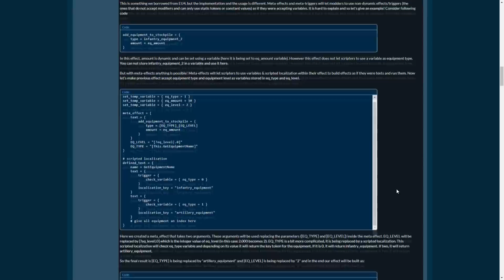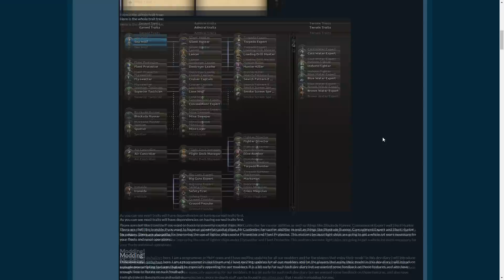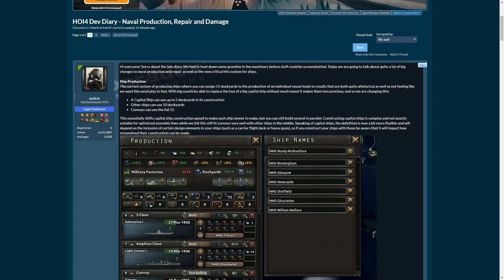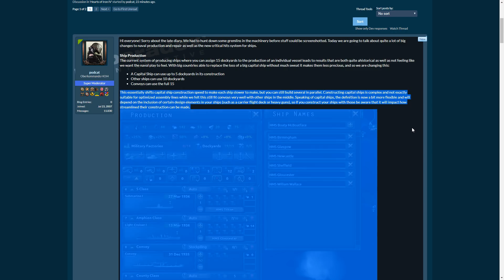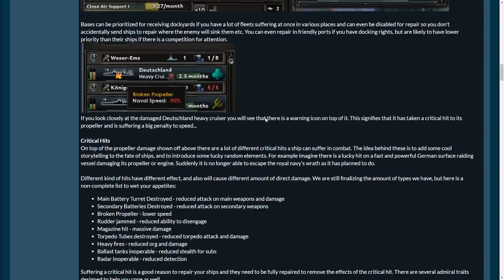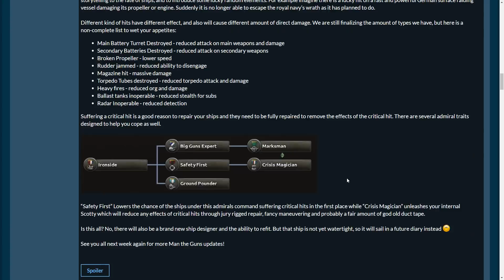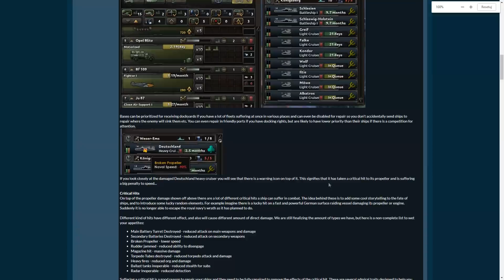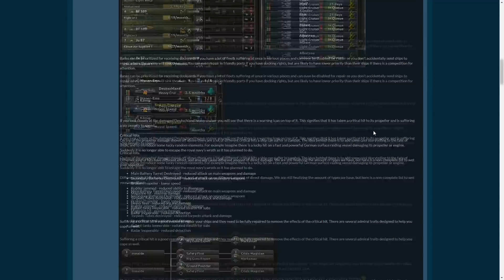Masne zmiany we flocie - Man the Guns -Hearts of Iron IV: Dev Diary